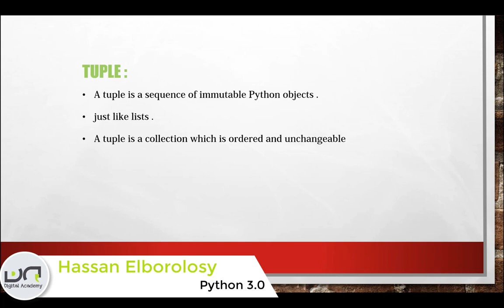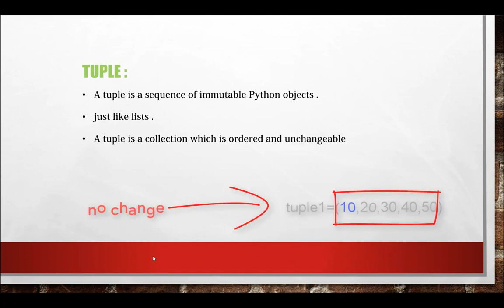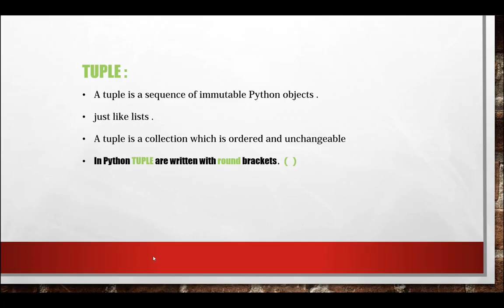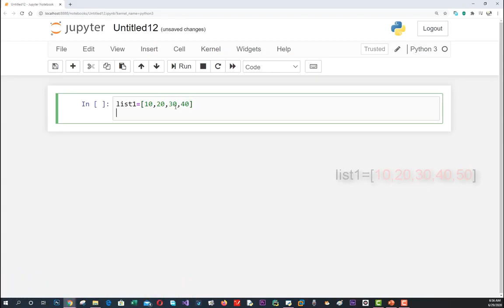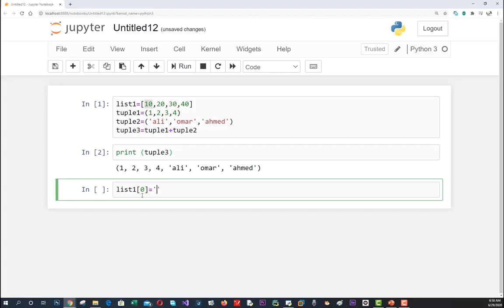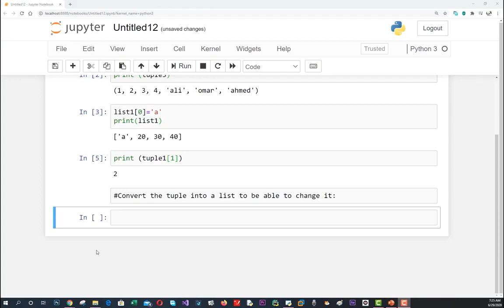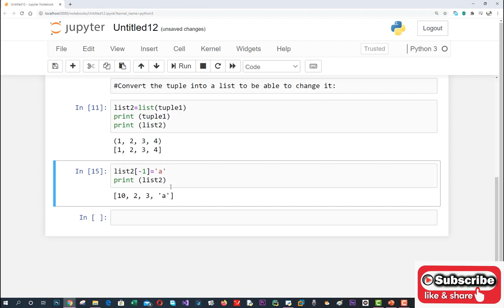تعلم بايثون بالمشاريع البرمجية | الدرس 18